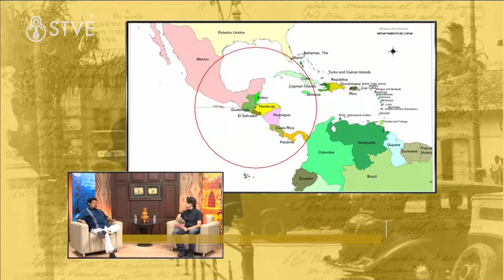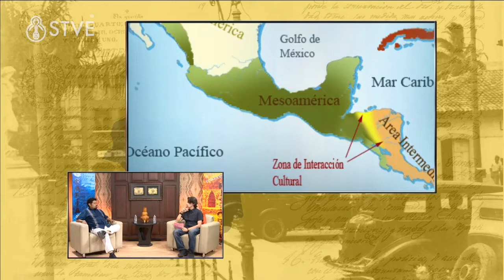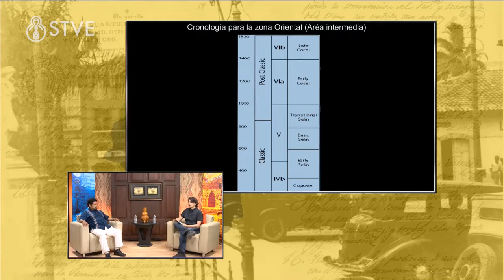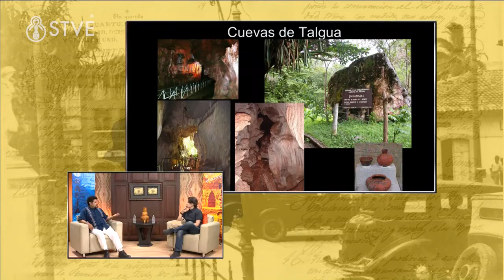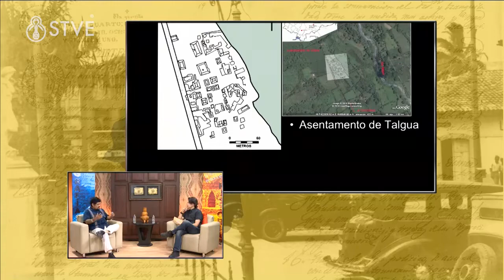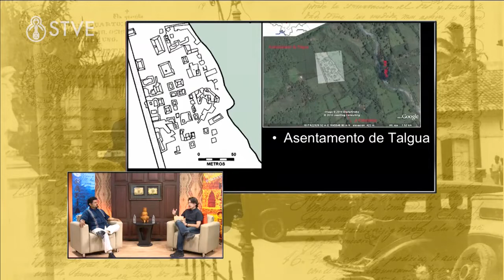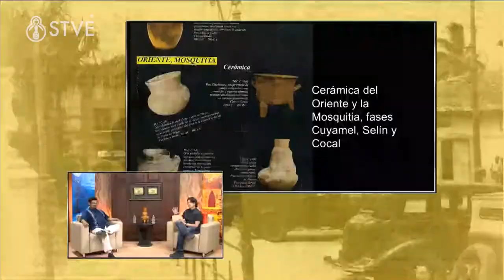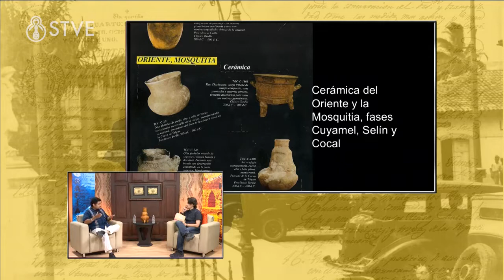¿Qué pasó entonces? STVE - Cuevas de Talgua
La Cueva del Río Talgua está ubicada en la Sierra de Agalta, 7 kilómetros al noroeste de la ciudad de Catacamas en la aldea Talgua, Departamento de Olancho. Esta sierra formó parte del suelo marino del Mar de Esquías durante la era cenozoica en el período cuaternario.